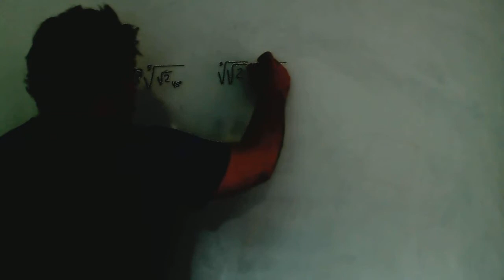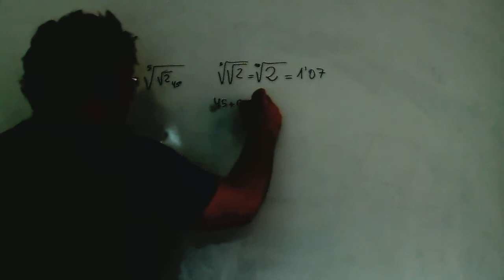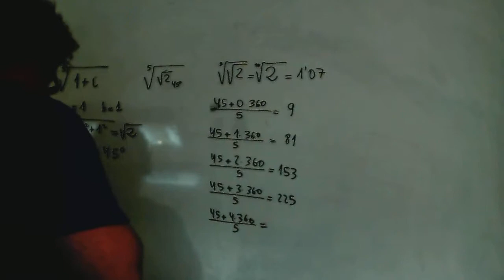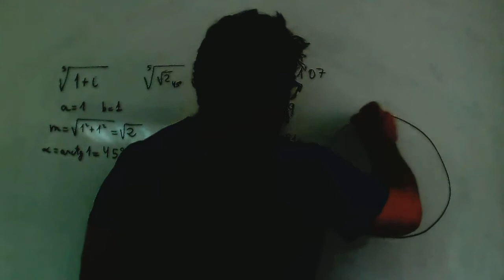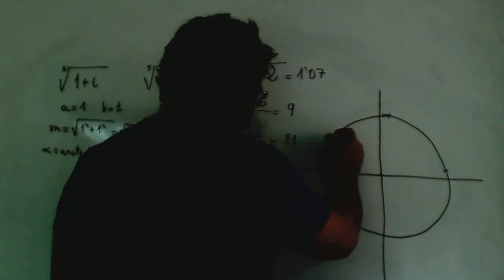Raices de numeros complejos Matematicas 1º Bachillerato Academia Usero Estepona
Raices de numeros complejos Matematicas 1º Bachillerato